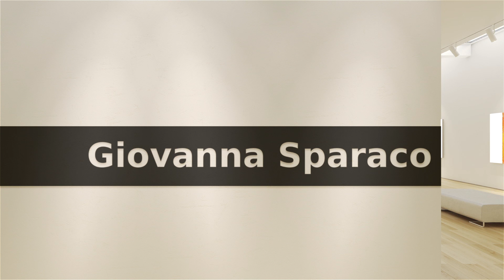Giovanna Sparaco - Galleria Virtuale d'Arte 3D